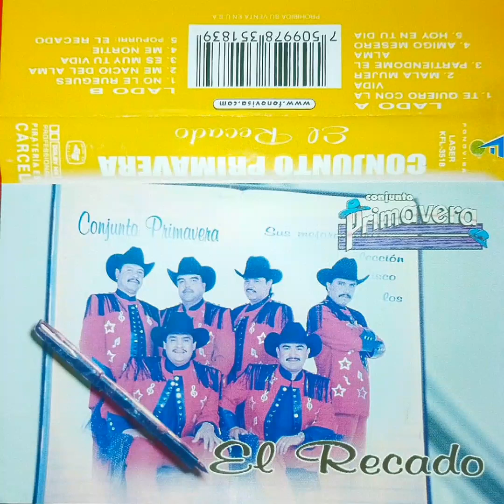Conjunto Primavera - Hoy En Tu Dia - 2001